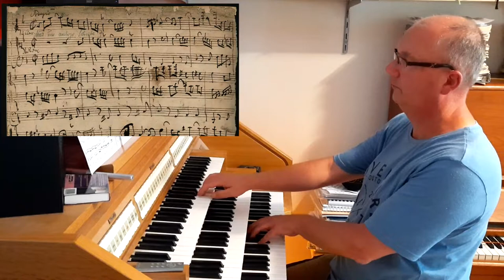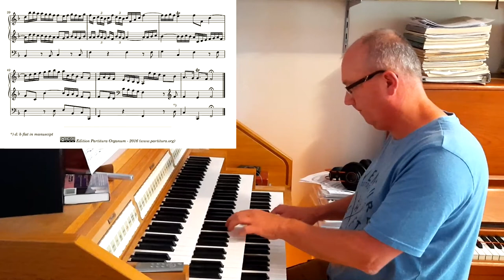Johann Adolph Scheibe, Triosonate, F Dur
Johann Adolph Scheibe (1708 – 1776) was a German-Danish composer and critic and theorist of music. As far as I know, Scheibe wrote three Triosonatas for organ. They are not as difficult as the Triosonatas by Johann Sebastian Bach, but they are not easy either. And they are not as good as Bach's Triosonatas, but thet are certainly not bad either. Actually, it seems strange to me they are not played more often.

I created a score directly from the (digital copy of the) manuscript. It's already five years ago I did that, and it's also four years ago I played this piece, so I had to practise it again. Well, you won't hear me complain, I had some fun hours mastering this great Triosonata again.

The recording was done with the Hauptwerk software and the sampleset, made by Sonus Paradisi, of the Schnittger organ in the St. Martini-kerk, Groningen